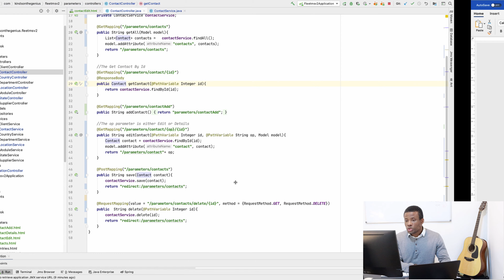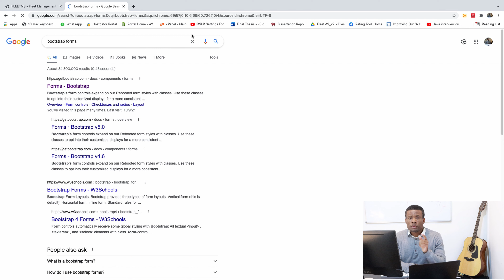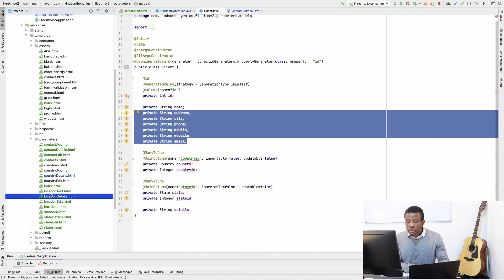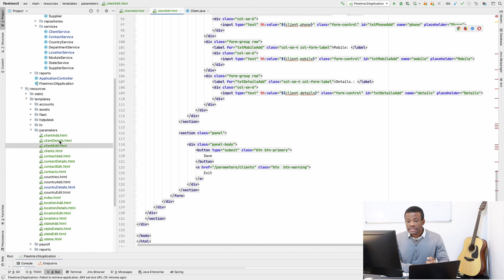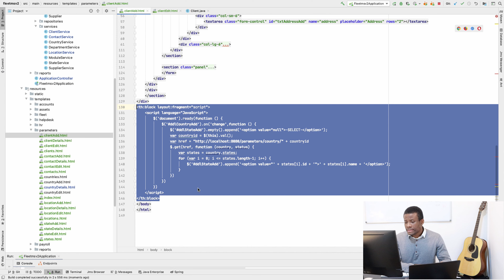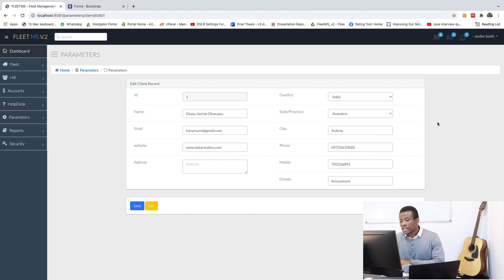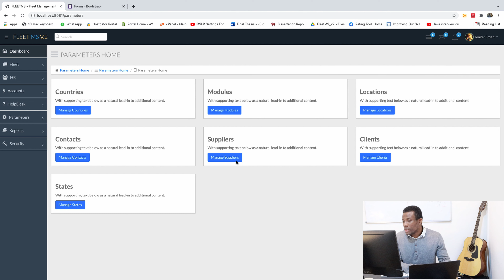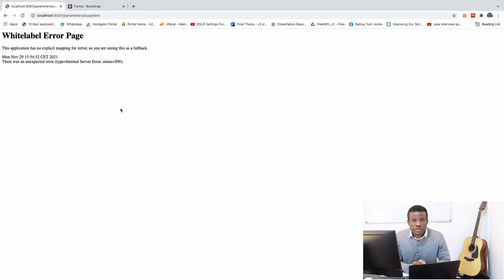Part 36 - Two Column Form - CRUD on Client Module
This is Part 32 of our complete application in Spring Boot (FleetMS version 2). In this part, we would code create the pages for Display, Add, Edit and Delete of Client. We would be doing a lot of debugging here.